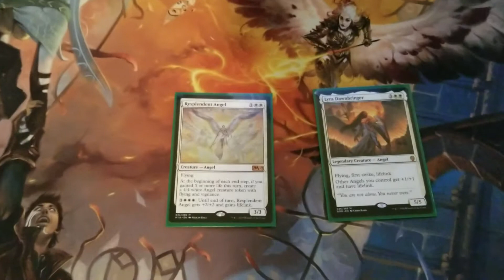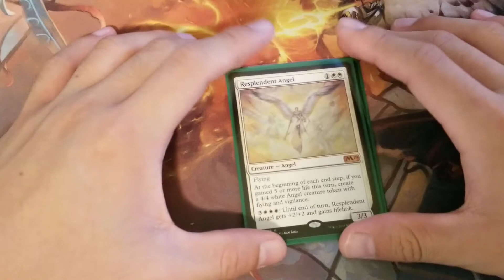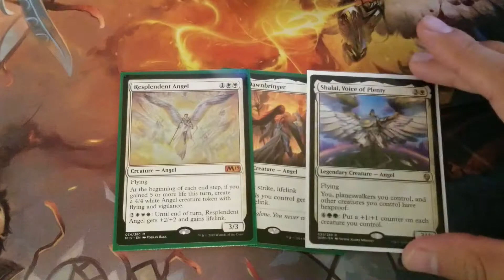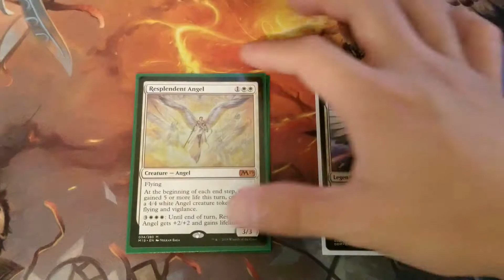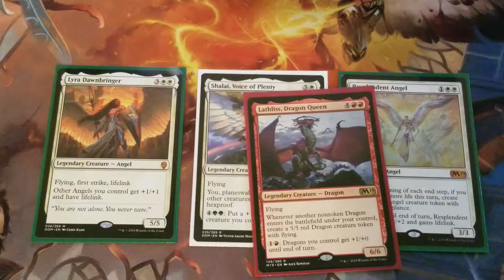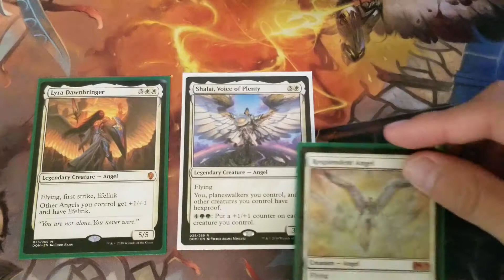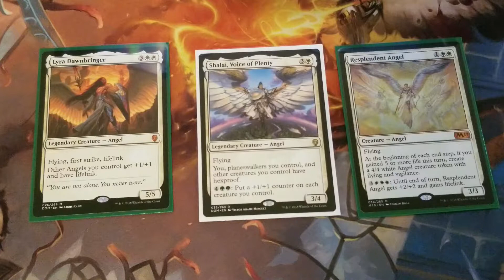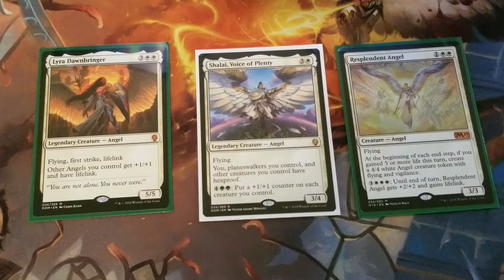Fate of Standard -- Lyra Dawnbringer & Angel Tribal Potential??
How does Lyra Dawnbringer look in the upcoming format? Is Angel tribal a potential deck waiting to be brewed? Has Resplendent Angel been the biggest flop of Core Set 2019?

I will be giving out a pack of Aether Revolt for every 10 Subscribers that I get!